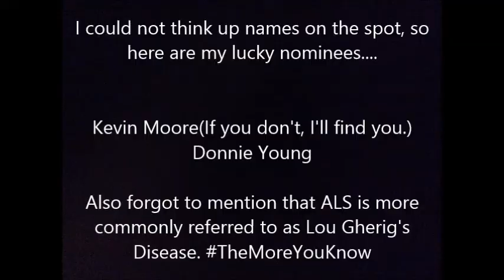William Pendergast: The Ice Bucket Challenge Story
A big thank you to Brian Wurm for helping me edit a little and dumping the water on me.